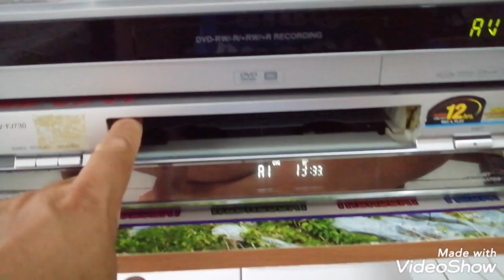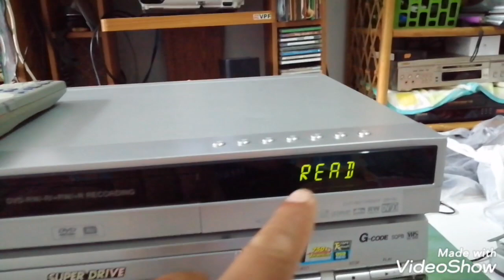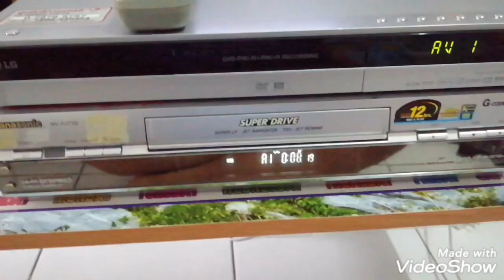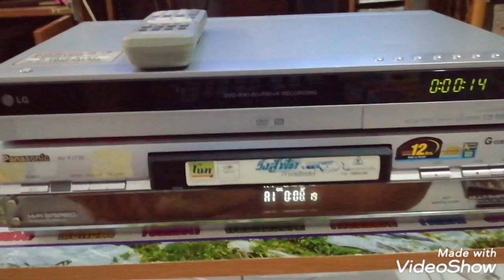แปลงม้วนวีดีโอลงแผ่นดีวีดี แปลงไฟล์วีดีโอลงแผ่น DVD แปลงม้วนวีดีโอเป็น DVD แปลงไฟล์จากVDOเป็นDVD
แปลงไฟล์จากม้วนวีดีโอลงแผ่น DVD รับแปลงไฟล์วีดีโอเป็นดีวีดี แปลงม้วนวีดีโอเป็นดีวีดี แปลงไฟล์จากม้วนวีดีโอลงแผ่นดีวีดี แปลงไฟล์จากม้วนวีดีโอเป็นดีวีดี แปลงม้วนวีดีโอลงแผ่น DVD รับแปลงไฟล์จากม้วนวีดีโอเทปลงแผ่น DVD ท่านใดมีไฟล์จากม้วนวีดีโอเทปรุ่นเก่า ไม่ว่าจะเป็นงานบวช งานแต่งงาน หรือวีดีโอที่ท่านไปท่องเที่ยวยังสถานที่ต่างๆ สามารถนำมาลงเก็บไว้ในแผ่นดีวีดีได้ครับ สนใจแปลงม้วนวีดีโอเทปลงแผ่น DVD โทร หรือส่ง LINE ID: sisaketchannel